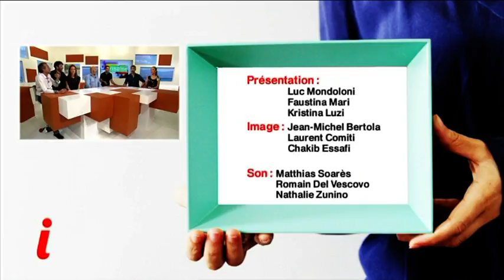Kristina Luzi et Luc Mondoloni emission du 13/04/2016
Festival Scen'è soniu